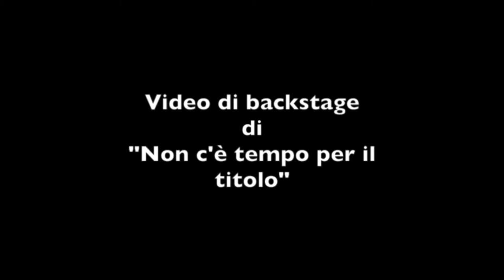Non c'è tempo per il titolo parte 1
Presentazione della commedia di quest'anno! Un viaggio nella fisica e nella filosofia per parlare del tempo (e non solo)
SEGUICI SUI NOSTRI SOCIAL COMPAGNIA DEL CARCIOFO FB Associazione IGS ONLUS FB You Tube Sito web Raffaella Giani la psicologa fotografa FB Instagram Sito web Questo filmato è no profit!